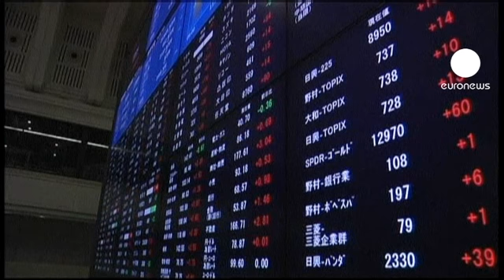Mercados europeus abrem em alta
Na abertura das principais bolsas europeias registaram-se subidas que variaram entre os 2,11 por cento de Londres e os quase 5 por cento de Madrid.

As praças asiáticas também reagiram positivamente ao anúncio do plano Banco Central Europeu.

A bolsa de Tóquio fechou a sessão de hoje em alta, com ganhos de 2,20 por cento.

A reação sul coreana foi idêntica à nipónica e em Hong Kong registou-se uma subida de 1,70 por cento na abertura desta sexta-feira.

A lufada de otimismo já se tinha feito sentir ontem no encerramento de Wall Street.

O principal índice da bolsa portuguesa, o PSI20, abriu a valorizar 1,46 por cento.

No encerramento da cessão de ontem, das 18 cotadas que formam o PSI20 atualmente, 16 terminaram o dia em alta e apenas duas perderam valor.